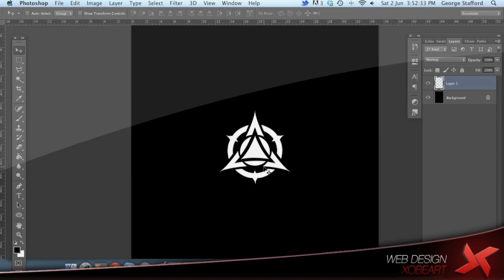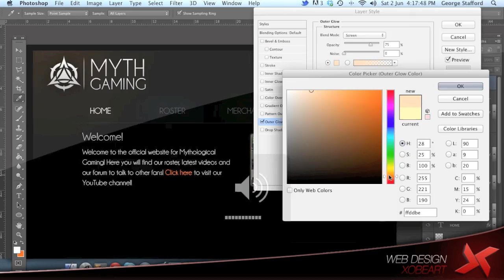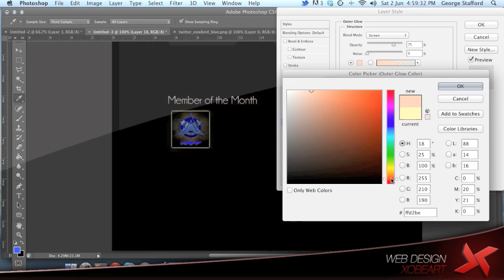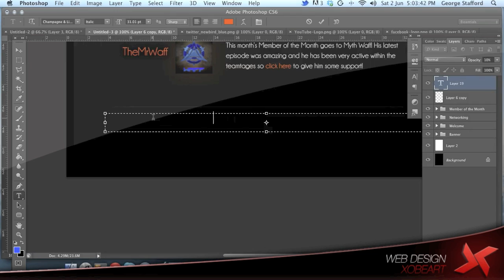Myth Website Speedart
Hope you guys enjoyed! As I said, if I get 500 subscribers by tonight I'll release a graphics pack :)

Behance!